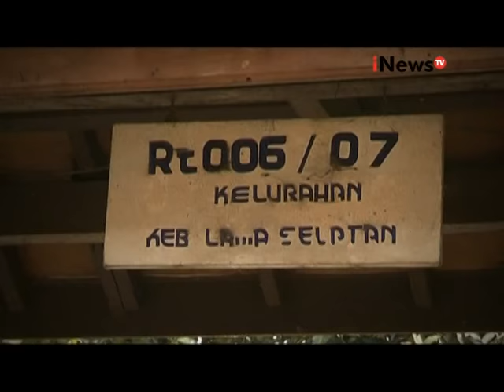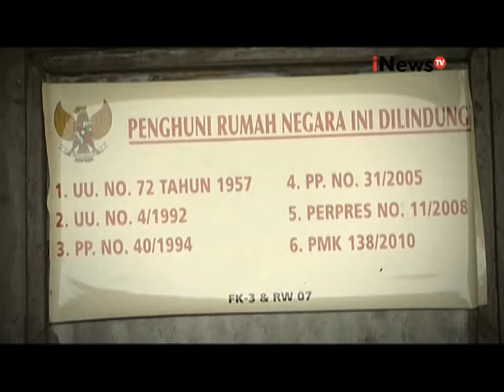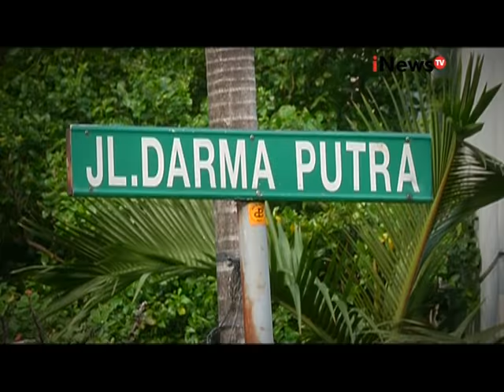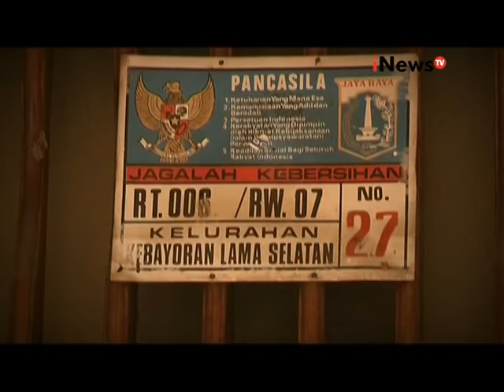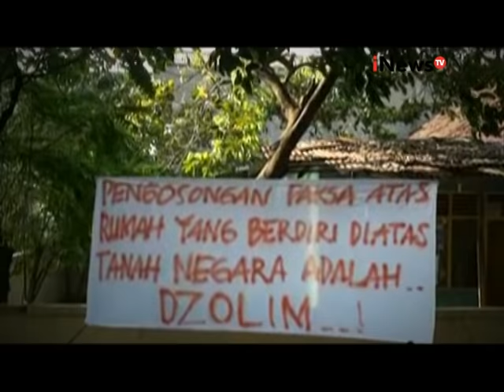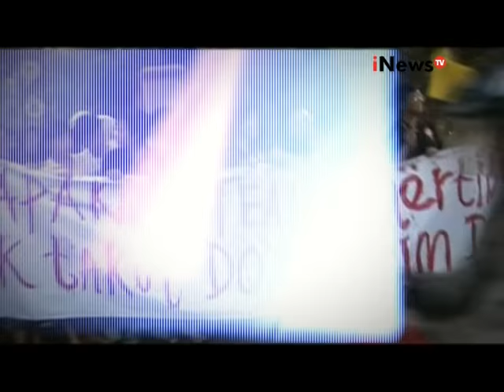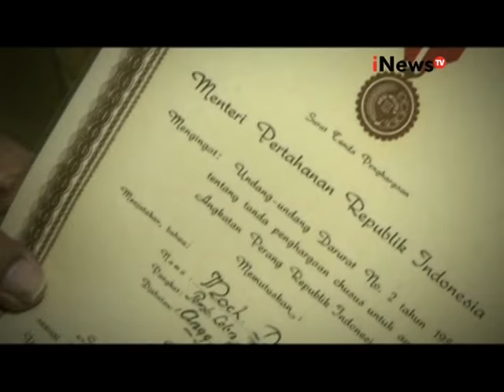Bongkar Perkara Eps 08: Polemik Rumah Dinas TNI Segmen 03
Saksikan program magazine kami di:
Indonesia Border: Sabtu Pukul 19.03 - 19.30 WIB
Bongkar Perkara: Minggu Pukul 20.30 WIB - 21.00 WIB